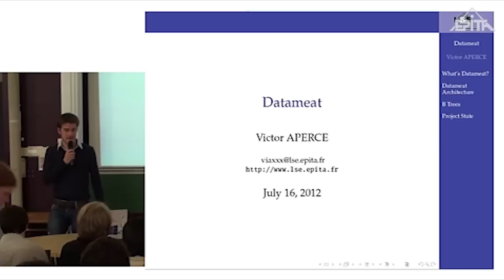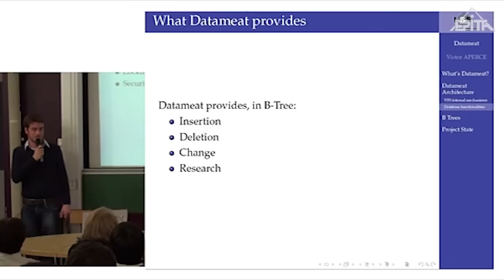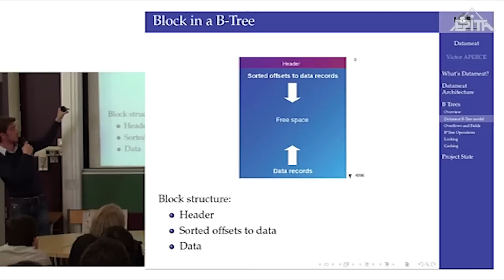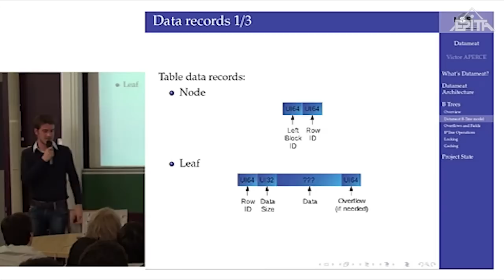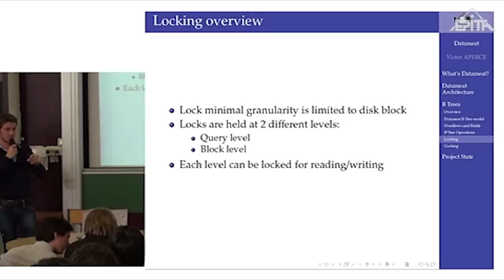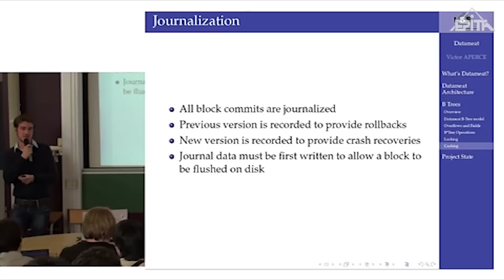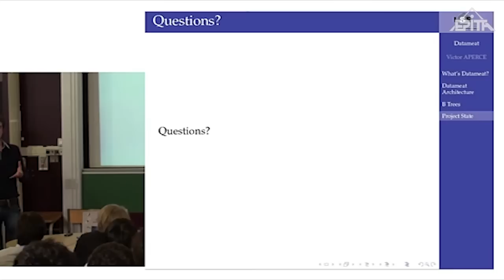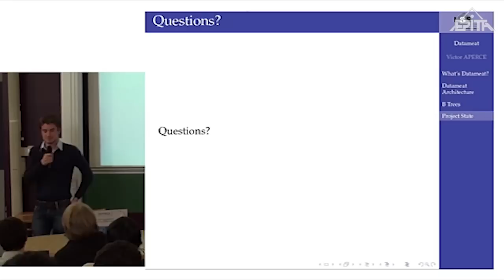Datameat: un système de fichier axé sur les métadonnées - LSE Week 2012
Les systèmes de fichiers actuels possèdent beaucoup de choses qui appartiennent au monde des bases de données. Pourquoi ne pas utiliser ces fonctionnalités déjà présentes dans les systèmes de fichier modernes pour une meilleure gestion des métadonnées ? Cette conférence porte sur l'architecture du système de fichier Datameat et sur les techniques utilisées dans son implémentation (B-Tree, locking, ...).